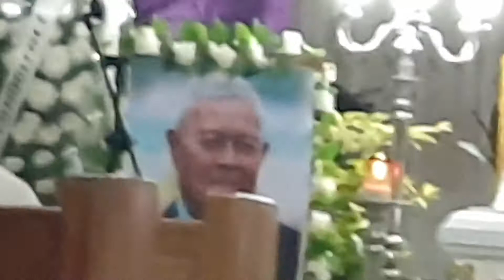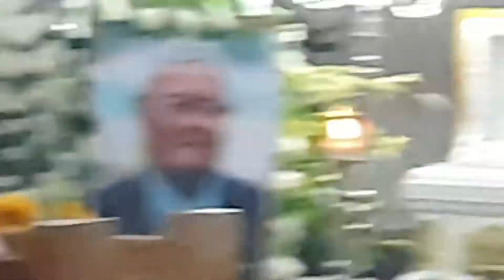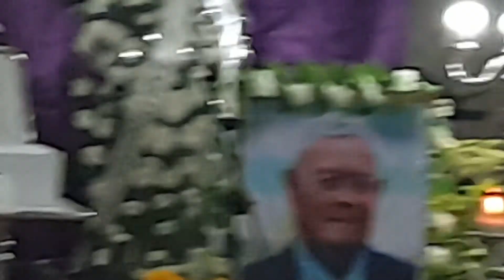Pastor Gilapay.Necrology.Late Capt.Basilio T.Magan.Alliance Church.3922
Necrology Service
Late Brgy. Capt. BasilioTorralba Magan
Cinco Alliance Church
Bo. 5, Banga, South Cotabato
March 9, 2022
Prayer
Pastor Gilapay